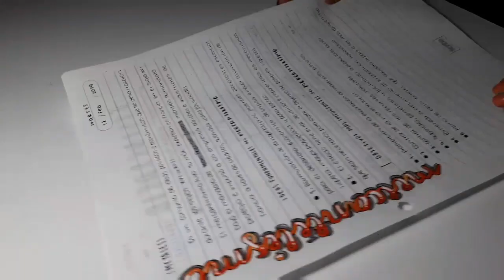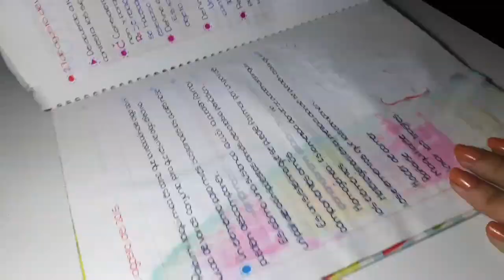COMO MEJORAR TU LETRA + MINI EVOLUCIÓN DE MIS APUNTES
Hola chicos!! El día de hoy les traigo un videillo de como mejorar su letra, son tips que yo uso y en lo personal me funcionan bastante bien. Espero y les guste!!!